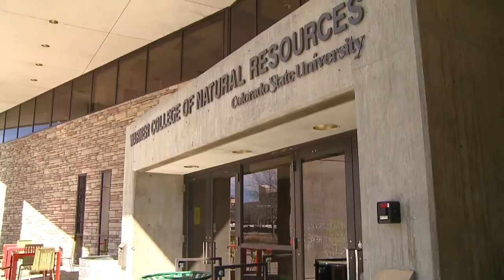Get to know Warner College of Natural Resources at Colorado State University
Some short stories that answer: Why Warner College of Natural Resources at Colorado State University? Discover your passion and career opportunities that you might not have realized were available to you. Our faculty are dedicated to helping students find their path and make a difference in the world.